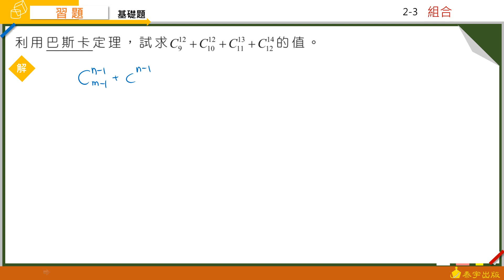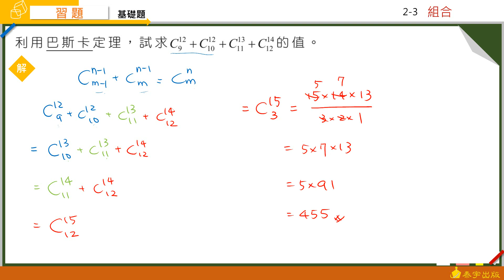技高數學B(四) 2-3習題 第9題